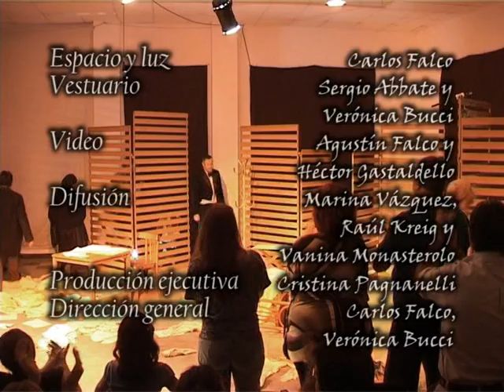STEFANO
La obra tiene como protagonista a un músico napolitano, primer premio del Conservatorio de Nápoles, que llega a la Argentina de principios del siglo XX para escribir l’opera fenomenale y ve derrumbarse, poco a poco, todos sus sueños. Acosado por las demandas familiares, la miseria y la mediocridad, siente que ya no tiene que cantar.

La obra escrita por Armando Discépolo, fue dirigida por Verónica Bucci y Carlos Falco y realizada por el Grupo de las Artes con las actuaciones de Raúl Kreig, Rubén Von der Thusen, Camilo Céspedes, Vanina Monasterolo, Claudio Paz, Cristina Pagnanelli, Sergio Abbate y Marina Vázquez.